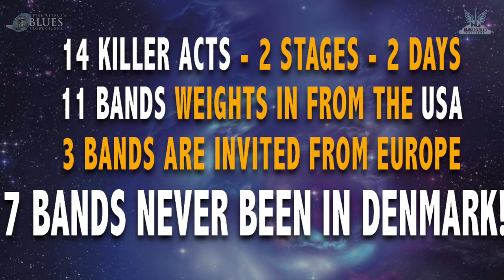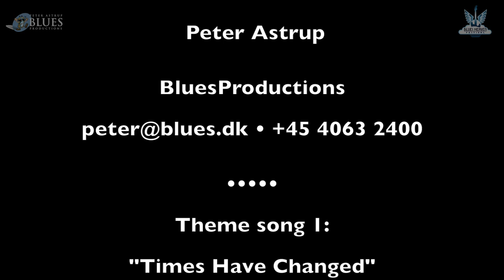5-minute version of the video for Blues Heaven Festival in Denmark on Nov. 3rd & 4th 2017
This is the 5-minute (compressed) version of the 2017 promotion video...

Check this amazing presentation video of the 12th annual “Blues Heaven” happening on November 3rd & 4th 2017.

Formerly known as Frederikshavn Blues Festival in Denmark

Please enjoy the extraordinary talent of the selected performing artists:

WEE WILLIE WALKER ALL STAR SOUL REVUE - US/NO/NL
ERIC GALES - US
JAMES HUNTER SIX - UK
RONNIE BAKER BROOKS - US
SUGARAY RAYFORD BAND & HORNS - US/UK
RICK ESTRIN AND THE NIGHTCATS - US/NO
SUGAR RAY AND THE BLUETONES - US
JOHN NÉMETH - US/FR
ZAC HARMON BAND - US
KILBORN ALLEY FEAT MIKE LEDBETTER - US
DONA OXFORD - US/UK
MARQUISE KNOX FEAT KAT RIGGINS
PASCAL GEISER BAND - CH
THORBJØRN RISAGER & BLACK TORNADO - DK

Performing host: BIG LLOU JOHNSON - US

During the first weekend of November, once again, it will be time to enjoy “Blues Heaven on Earth”

With an amazing international field of unique world-class celebrities and Grammy award-winning performers from the US and around the globe.

We booked a new bigger and better venue “Arena Nord” in Frederikshavn provides the backdrop for the festival’s intimate atmosphere. Blues, rock, gospel and soul lovers, get ready for the 12th year of one of the world’s most respected and prestigious blues festivals, featuring a marvelous and rich music program.

Festival organizer Peter Astrup says “12 YEARS – WOW that’s real commitment to the Blues. That is why you will discover amazing performers to match former memorable concerts with prominent names such as Jonny Winter, Gary Moore, Dr. John, Kenny Wayne Shepperd, and most of Fleetwood Mac, not to forget over 100 other bands that have visited the festival during the past 11 wonderful years”.

Address: Arena Nord, Harald Nielsens Plads, 9900 Frederikshavn,
Denmark

Friday 3rd Nov:           7:00pm – 1:00am
Saturday 4th Nov:      4:00pm – 1:00am

2 stages: Chicago (main stage) and Mississippi
Featuring 14 bands from USA and around the globe

• Doublerooms hotel rooms per night from: DKK 695,- (€93) ($110)
• Shuttlebus from Aalborg Airport, per day: DKK 100,- (€13) ($  16)
• Shuttlebus from Hirtshals harbor, per day: DKK 100,- (€13) ($  16)

All prices incl. box office fee.